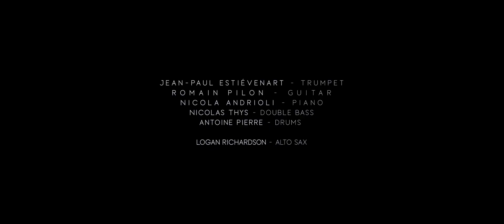TRAILER // Jean-Paul Estiévenart Quintet Feat. Logan Richardson // Strange Bird - Outnote 2019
Line-up:
Jean-Paul Estiévenart (trumpet)
Romain Pilon (guitar)
Nicola Andrioli (piano)
Nic thys (double bass)
Antoine Pierre (drums)
+Guest on the album: Logan Richardson (alto saxophone)

Recording : Vincent de Bast @ Jet Studio
Mixing: Vincent de Bast (Sonar Studio)
Mastering: Vincent de Bast (Sonar Studio)
Album Cover Picture : Kris Dewitte
Label : OutNote Records
Album Release : 15.11.19